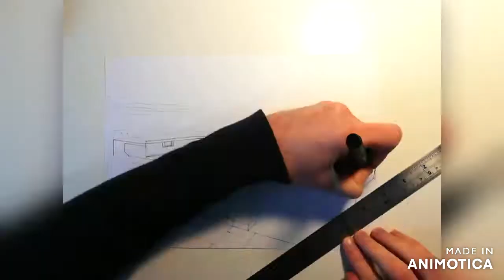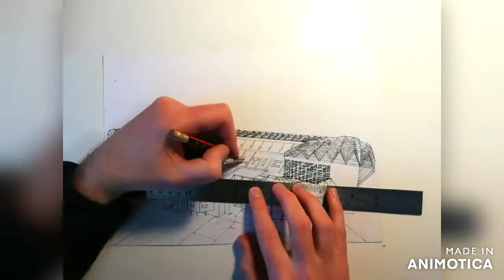Celtic Park time lapse drawing